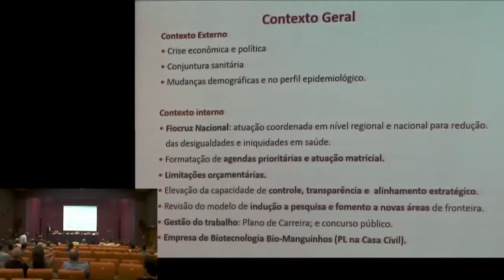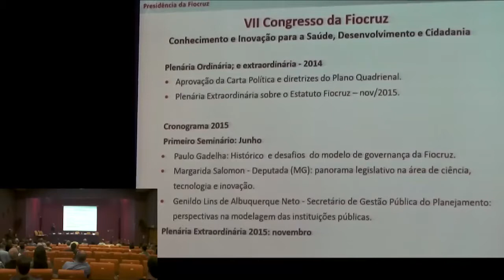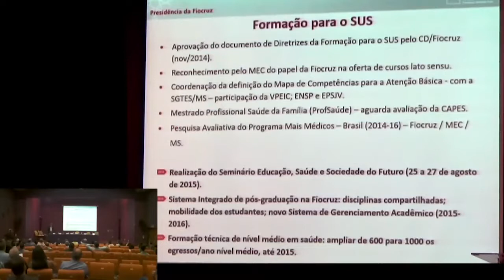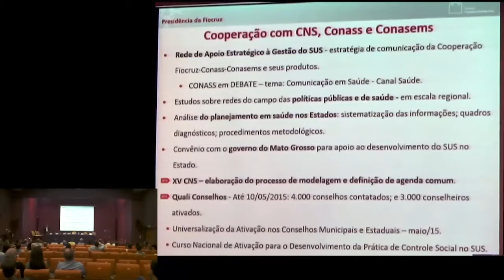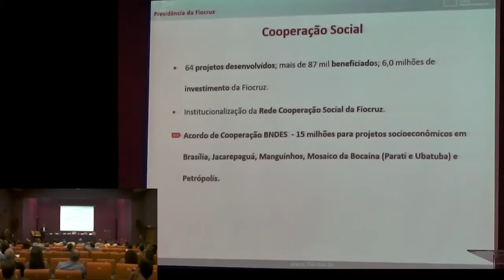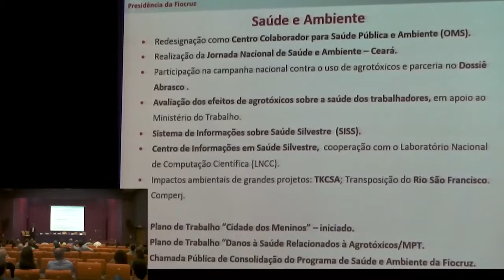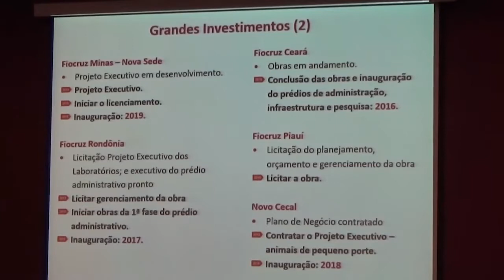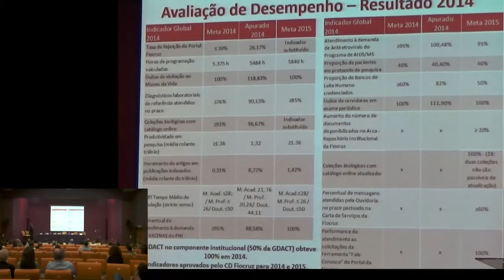FIOCRUZ 115 anos Audiência Pública Prestação de Contas